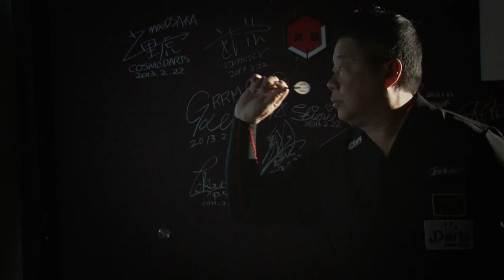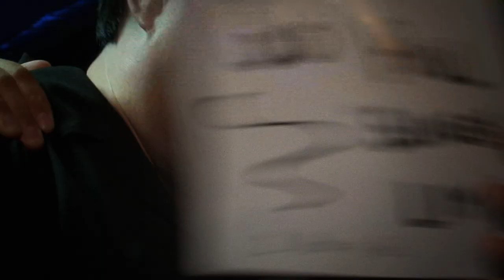Paul Lim - SUPER DARTS 2013 Player Introduction Video